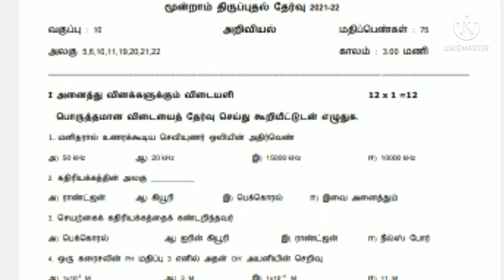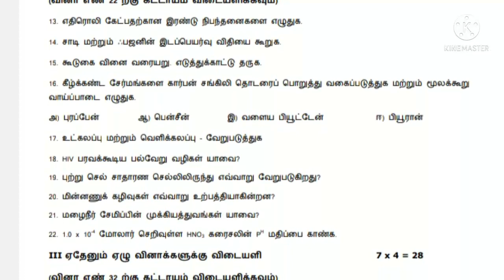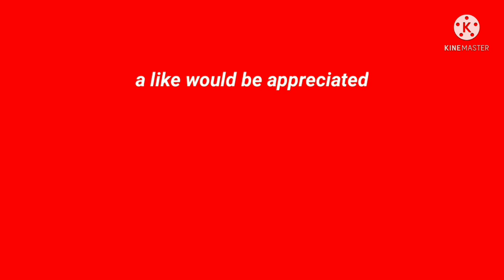10th science 3rd revision model question paper April 2022 tm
10th science 3rd revision model question paper April 2022 tm  @SR ACADEMY
SR ACADEMY
10th Maths telegram group
10th maths Tamil Nadu

11th telegram link
11th STD Maths

12thstdgroup
12th STD Maths

TNPSC group
TNPSC Tips
TNPSC Exam study material and tips